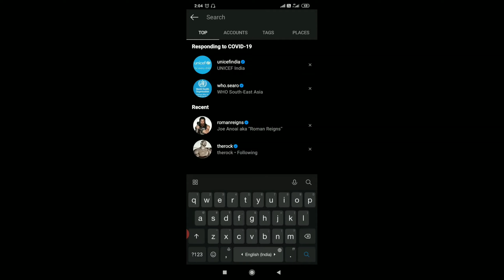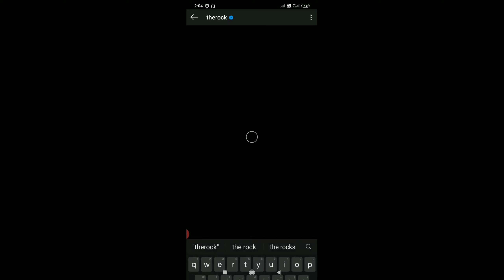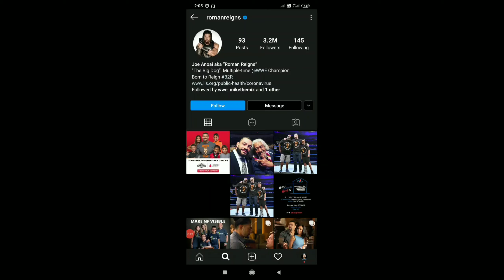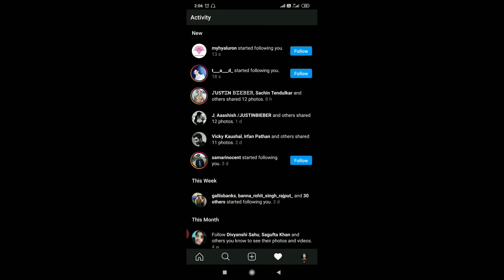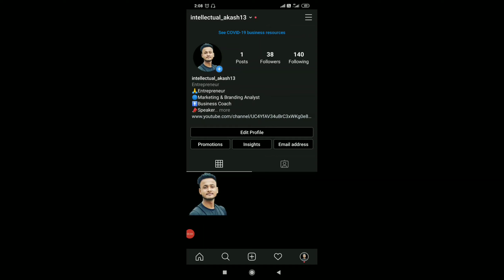Instagram Par Followers Kaise Badhaye in Hindi (2020) | How To Increase Followers on Instagram